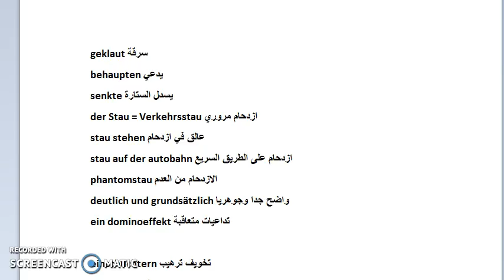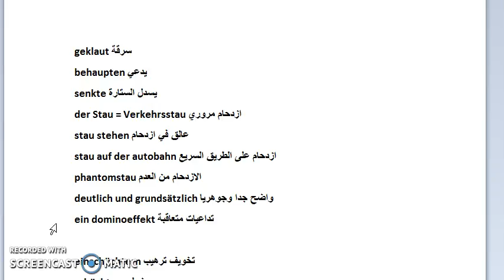كلمات مهمة في اللغة الالمانية -Sätze und Wörter : Deutsch lernen 1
هذا الفيديو تجريبي لتعلم اللغة الالمانية لكل الاصدقاء والاحبة.. هي محاولة بسيطة لنشر ما تعلمته لكي تعم الفائدة للجميع, لمزيد من الاقتراحات والتوضيح يمكنكم المراسلة احبتي الكرام .. شكرا لكم.

نور